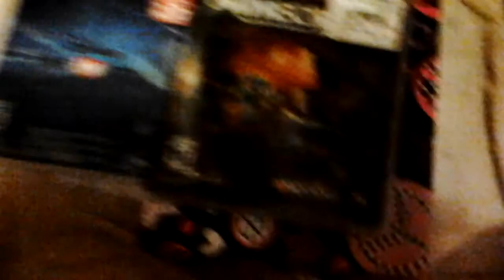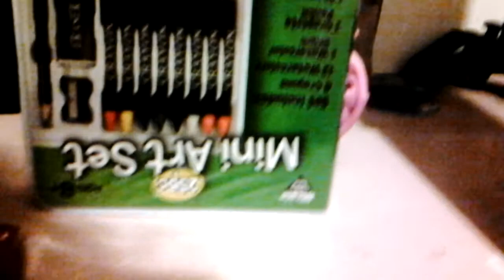5 night at Freddies part 1 season 1